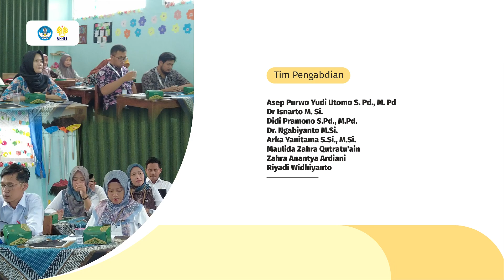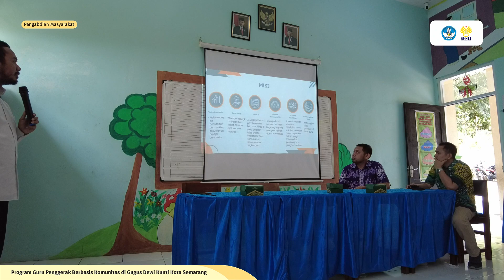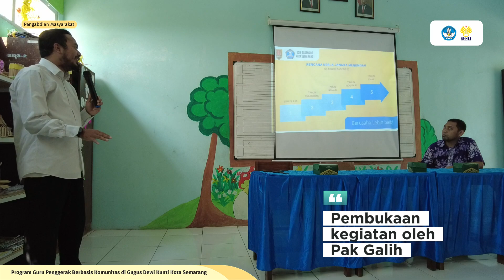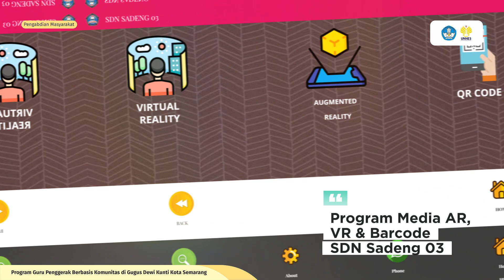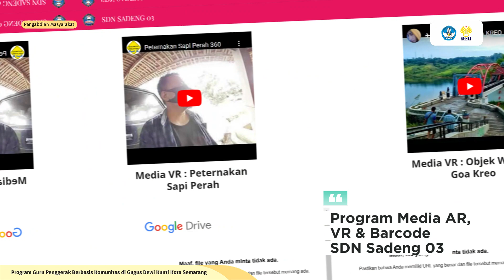Video Program Guru Penggerak Berbasis Komunitas di Gugus Dewi Kunti Kota Semarang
Program Guru Penggerak Berbasis Komunitas di Gugus Dewi Kunti Kota Semarang diusulkan oleh:
Asep Purwo Yudi Utomo, S.Pd., M.Pd. NIDN 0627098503
Dr. Ngabiyanto, M.Si. NIDN 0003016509
Dr. Isnarto, M.Si. NIDN 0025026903
Didi Pramono, S.Pd., M.Pd. NIDN 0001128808
Arka Yanitama, S.Si., M.Si. NIDN 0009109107

Dengan support dari Mahasiswa, diantaranya:
Maulida Zahra Qutratu'ain NIM 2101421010
Zahra Anantya Ardiani NIM 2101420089
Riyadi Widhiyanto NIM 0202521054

Kegiatan dilaksanakan di SD Sadeng 3 Kota Semarang, dengan menggandeng Guru Penggerak. yang sekaligus bertindak sebagai kepala sekolah, yaitu Galih Suci Pratama, S.Pd., M.Pd.